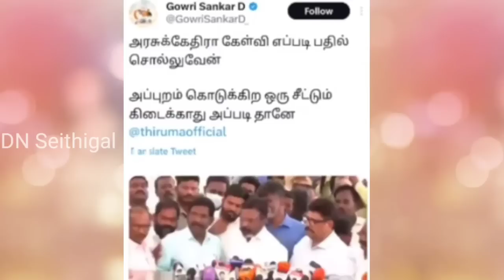பத்திரிக்கையாளர் சந்திப்பில் நிரூபர் கேள்விக்கு பதிலளிக்காமல் பாதியில் வெளியேறிய திருமாவளவன் | DMK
பத்திரிக்கையாளர் சந்திப்பில் நிரூபர் கேள்விக்கு பதிலளிக்காமல் பாதியில் வெளியேறிய திருமாவளவன் | DMK | VCK